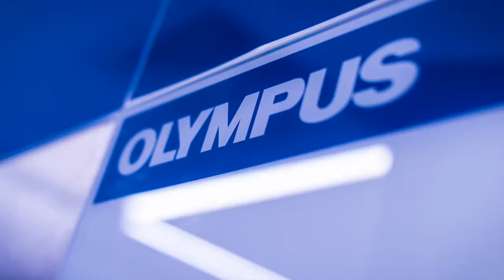TIMELAPSE OF GLASS WALL INSTALLATION